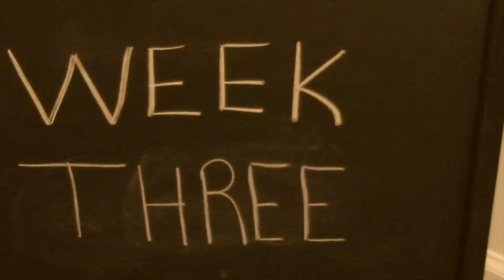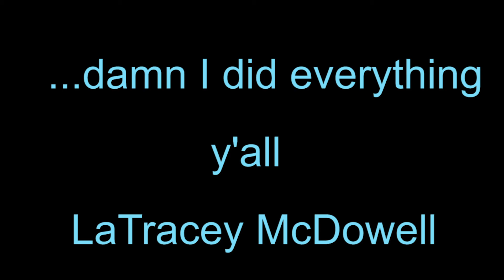Mission Impossible: Calligraphy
A teacher takes on the task of teaching herself calligraphy.